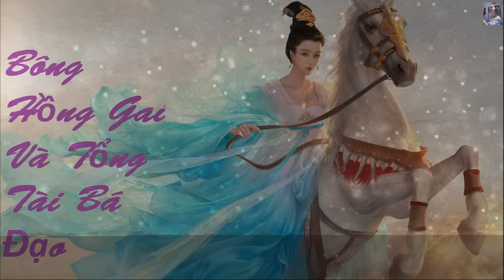[TẬP 17/CHƯƠNG 111-115] Bông Hồng Gai Và Tổng Tài Bá Đạo.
Nội dung truyện: Anh – tổng giám đốc lạnh lùng và nham hiểm của tập đoà
tài chính TOP đầu thế giới.
Cô – một cô gái yếu đuối ép bản thân phải trở thành một đóa hồng đầy gai
không ai dám chọc.
Hai kẻ xa lạ quấn lấy nhau một đêm bởi một cái bẫy vừa như vô tình, vừa
như cố ý, rồi lại thành người dưng. Sau đêm đó, cô mang thai ba đứa trẻ
thiên tài, nhưng lại lạc mất con vì người em gái cùng cha khác mẹ độc ác.
Bảy năm sau, thượng đế trêu ngươi, anh không biết cô chính là hacker mình
đang truy lùng khắp thế giới, lại còn tưởng...
Dương Tâm, cô thật đáng chết! Đáng chết!
Bảy tháng rưỡi sau... Tiếng khóc “oa oa” vang lên trong phòng đẻ.
“Đứa bé đầu tiên là con trai, đừng dừng lại, tiếp tục đi, trong bụng thai
phụ còn hai đứa nữa”.
Ngoài phòng đẻ, nữ bác sĩ đưa đứa bé cho Dương Nhã - người đang đứng
ngoài cửa đợi, thấp giọng nói với cô ta: “Cô hai, đúng như cô mong ước,
đứa trẻ đầu tiên mà cô ấy sinh là con trai”.
Lục Gia Bách
Không đợi Lục Gia Bách mở lời, cửa phòng lại bị người khác mở ra, một
bóng người thanh mảnh chạy từ ngoài vào.
“Minh Minh, con trai của mẹ, có phải con bị sốt rồi không, sao lại bò
dưới đất thế này?” Dương Tâm chỉ thấy một bóng người lướt qua, sau đó
cô bị đẩy một cái cực mạnh. Không cần cúi đầu cô cũng biết đối phương
là ai. Đúng là oan gia ngõ hẹp.
Nhưng nghĩ lại, cô ta tới bệnh viện cũng là chuyện bình thường, dù gì
cậu nhóc cũng là con trai ruột của cô ta.